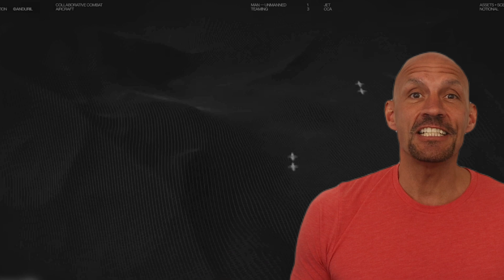AI Takes FLIGHT in World's First Autonomous Fighter Jet!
Get ready to witness the future of air combat! In this groundbreaking video, we explore the world's first autonomous fighter jet, powered by cutting-edge AI technology. This revolutionary aircraft is capable of taking to the skies without human intervention, pushing the boundaries of modern warfare.

From takeoff to landing, this AI-controlled fighter jet demonstrates unprecedented precision and agility, leaving us wondering what the future of aerial combat holds. Join us as we delve into the fascinating world of autonomous military aircraft and discover the possibilities that AI has in store for us.